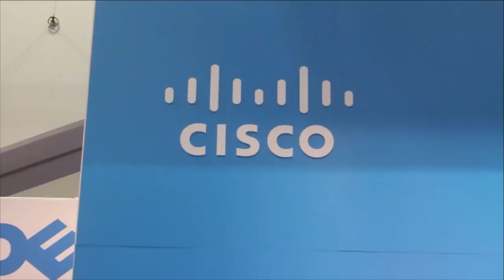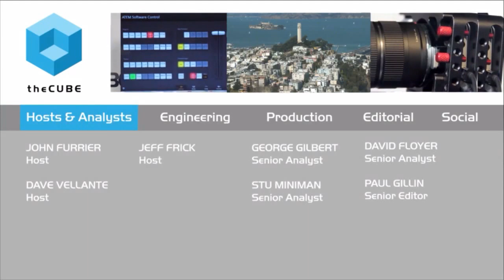Michael Bradburn & John McAbel - Cisco @ Oracle OpenWorld 2015 - theCUBE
Broadening the scope of IT architecture solutions
by Elizabeth Kays | Nov 2, 2015

A successful IT solution requires knowing exactly what customers want and need. Michael Bradburn, technical solutions architect of Oracle Solutions at Cisco Systems, Inc., and John McAbel, senior product manager of Oracle Solutions at Cisco, joined Brian Gracely, cohost of theCUBE, from the SiliconANGLE Media team, during Oracle OpenWorld 2015 to talk about Cisco’s approach to designing solutions.

“From an architecture perspective, what we like to do is, we would like to give the customer one of the really best experiences they can have when dealing with a vendor that is going to eventually hopefully be in their data center,” according to Bradburn. “We pay a lot of attention to the details of what the customer brings to us, exactly what it is that they’re trying to run on the hardware, whether it’s an Oracle application or it’s a database.”

But this is only part of the process, Bradburn said. “Then we also want to pay an awful lot of attention to how much money they’re going to spend on a licensing perspective and how much they’re going to have to pay Oracle, because usually that particular piece of the puzzle is a whole lot more expensive than any piece of hardware that I can put into the solution.”

McAbel said this has also required broadening the scope of their testing. “When we first came to market with Unified Computing System (UCS) five and a half years ago, we were always testing these very large configurations,” he explained. “And customers were telling us that that’s great, but we need to have solutions documented that are more for small, medium business-type customers, and that’s been very advantageous for us.”

He added, “Customers really appreciate the fact we’re looking at different sizes of opportunities, not just the largest ones we can possibly put together in the lab.”